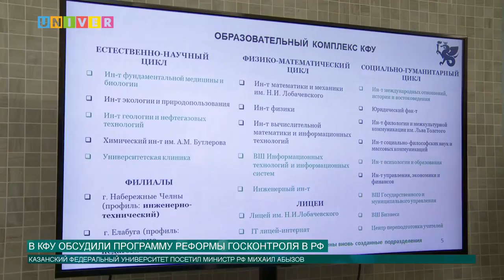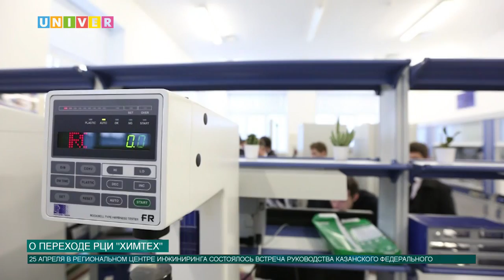Новости КФУ от 26.04.2017